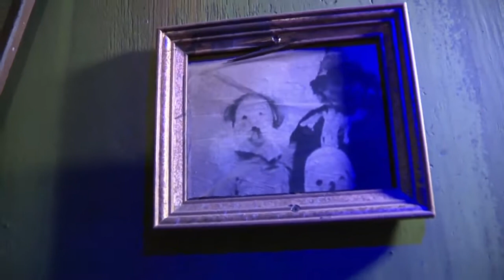KSAT 12's Josh Skurnik visits 13th Floor Haunted House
KSAT 12's Josh Skurnik visits the 13 Floor Haunted House on Friday the 13th.